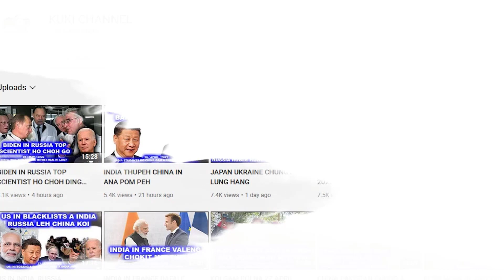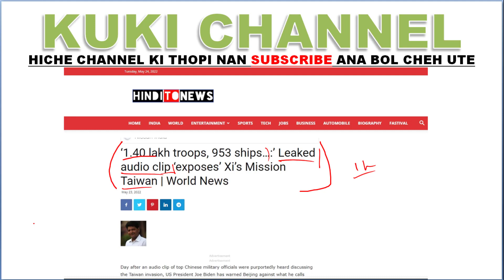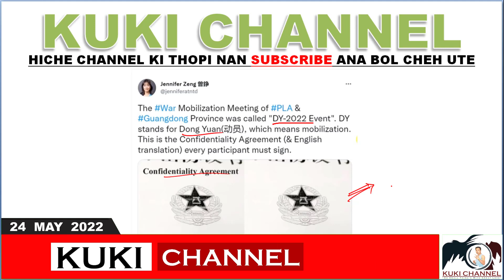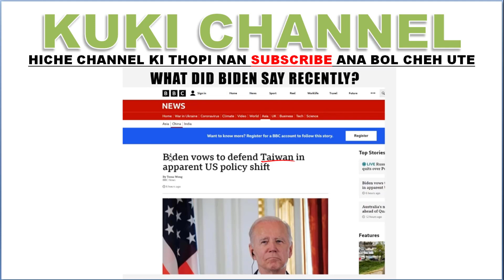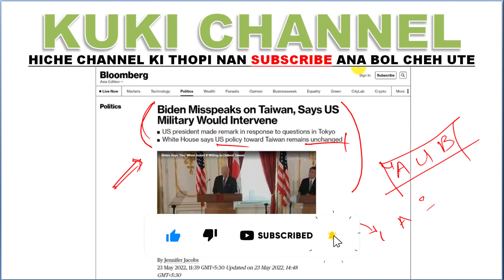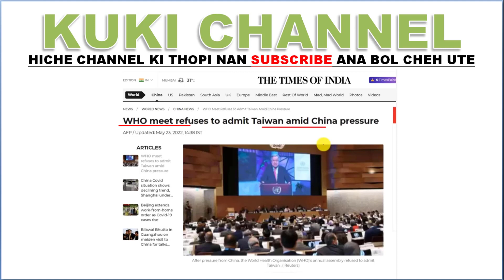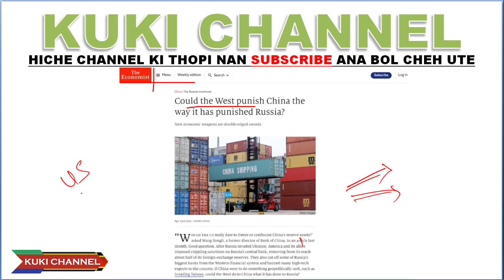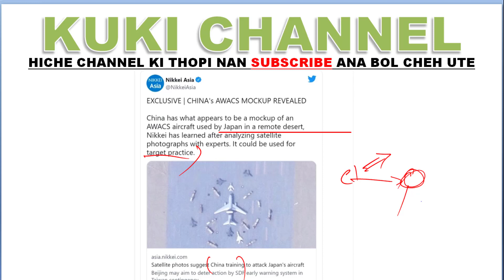CHINA TAIWAN LAH DING GO TA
CHINA KI HOU NA GUH THIM A MIKHAT IN RECORD BOL A US ANA THOT TI THU ANA SEI KIT TAO TE.